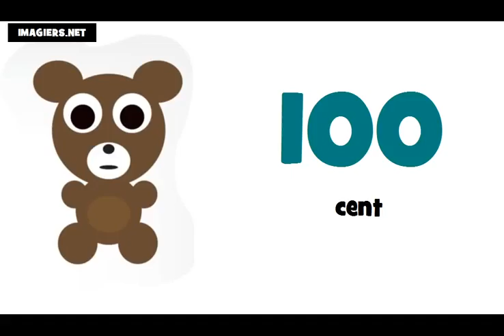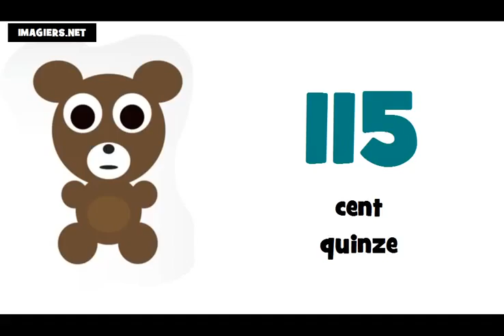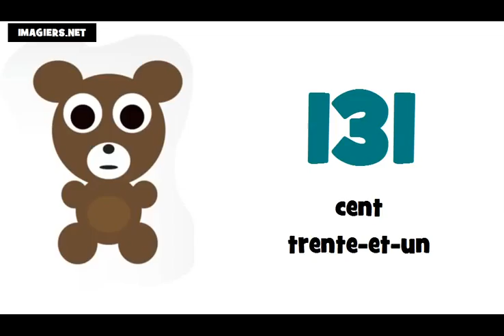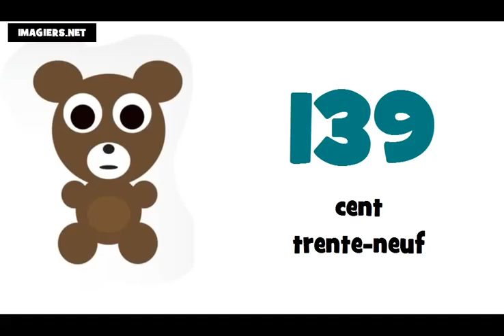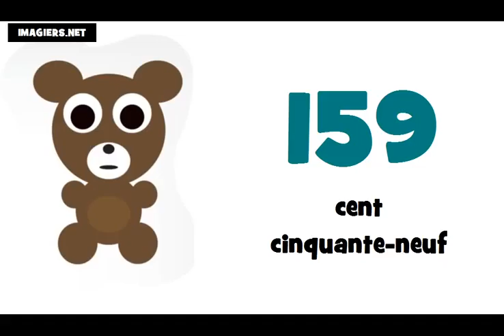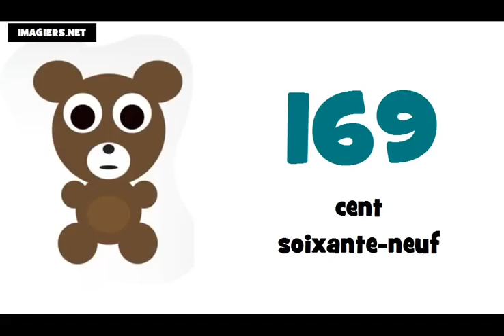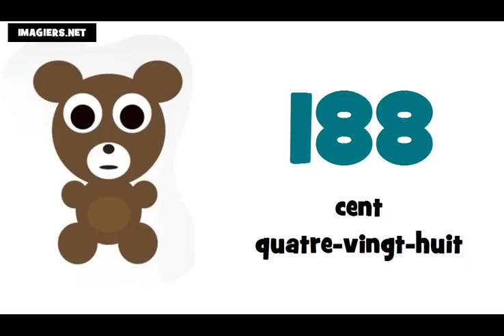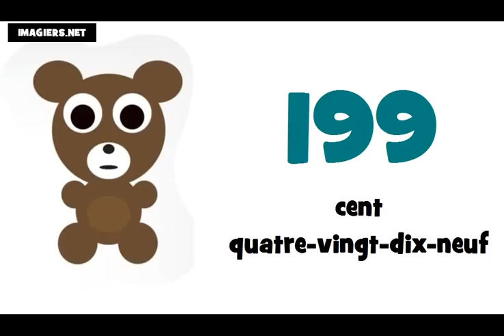Французские номера = от 100 до 200